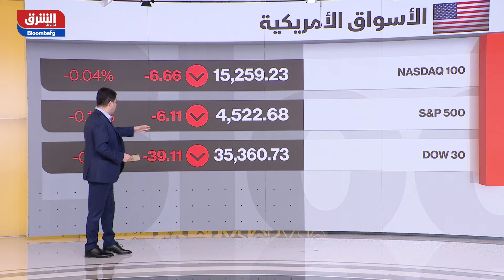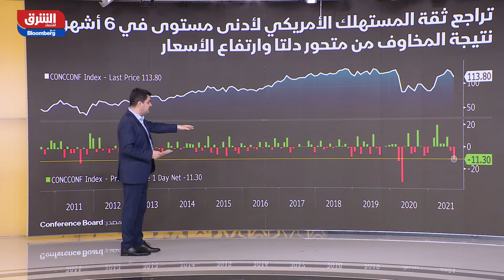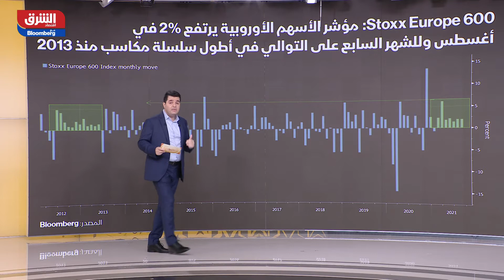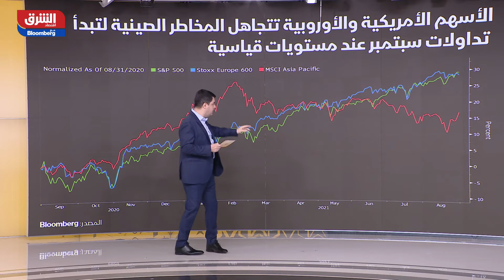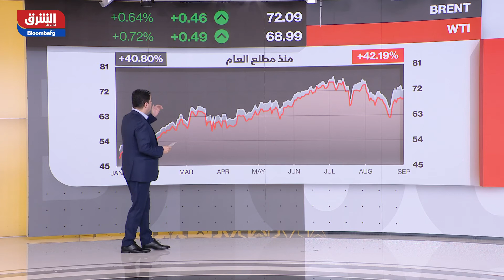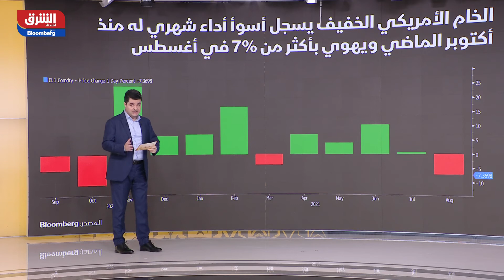تعرف على آخر تطورات الأسواق والأداء الشهري للأسواق الأوروبية والأمريكية والآسيوية - الصباح مع صبا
يرصد لنا آخر تطورات الأسواق الآسيوية مع تحليل الأداء الشهري للأسواق الأوروبية والأمريكية، المحلل المالي لقناة "الشرق" هشام العياص، حيث تبدأ اليوم الأسواق الآسيوية شهر سبتمبر على نطاق إيجابي حتى الآن وبالعودة إلى وول ستريت فهناك تراجع على إثر إغلاقات الأمس، مع تراجع ثقة المستهلك الأمريكي لأدنى مستوى في 6 أشهر نتيجة المخاوف من متحور دلتا وارتفاع الأسعار.